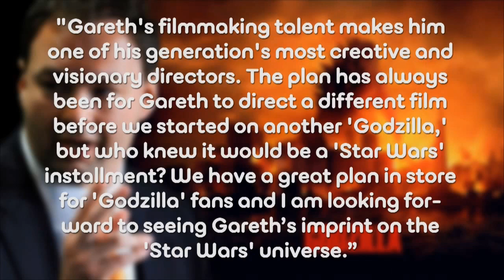Thomas Tull Addresses GODZILLA 2 - AMC Movie News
Following the announcement of Edwards directing the new Star Wars film, questions began to arise about the future of GODZILLA 2 and if he would return to direct the sequel. Legendary Pictures CEO Thomas Tull addressed those questions .